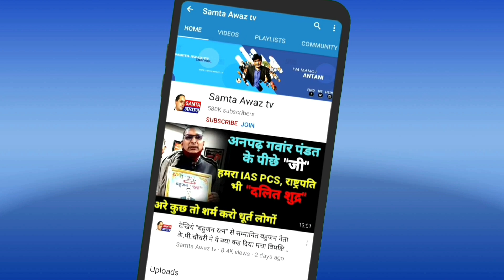कानपूर व सिब्बनपुरा गाजियाबाद में जयंती पर हो गया बड़ा कांड, रैली देख RSS सदमें में देखिये